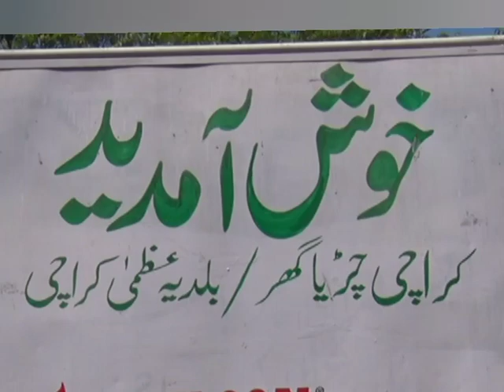Karachi Zoo elephant Noor Jahan undergoes medical treatment today update | Pak exclusive tv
pakexclusivetv
a visit to lahore zoo lahore zoo visit mr. abubakar,
karachi chidiya ghar mumtaz begum